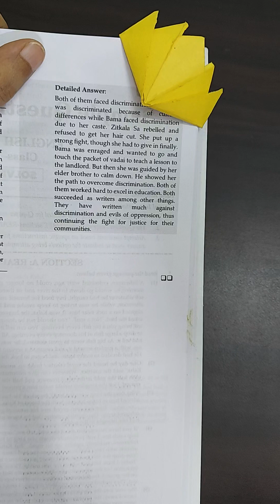how to make easy origami Lotus bookmark 🔖